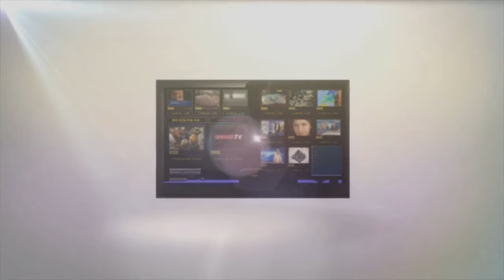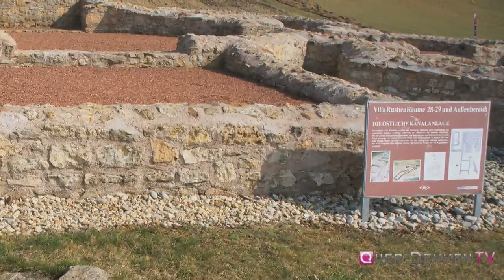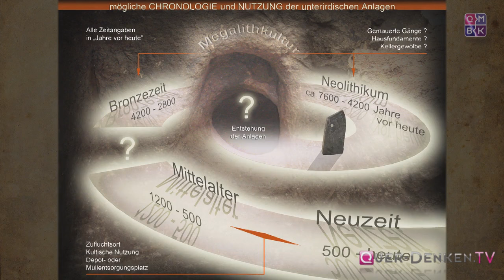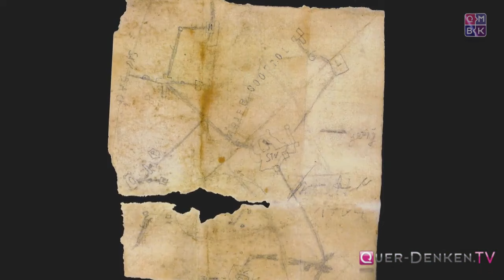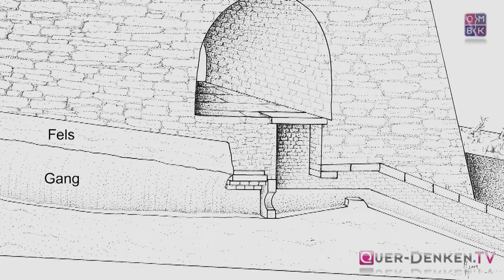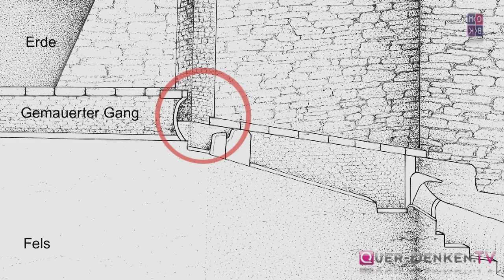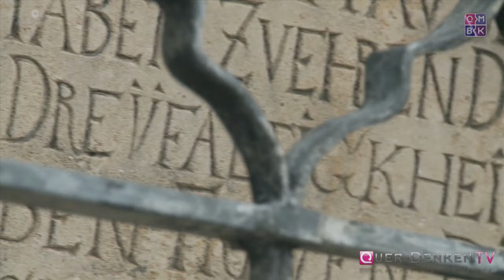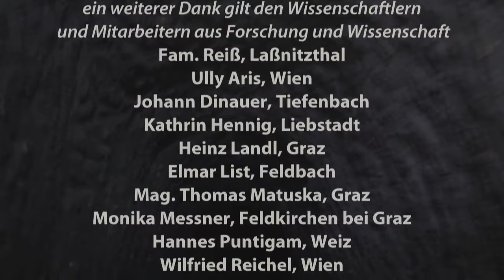Heinrich und Ingrid Kusch: Tore zur Unterwelt (Doku Teil 2)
Eine Dokumentation mit Heinrich und Ingrid Kusch von Niki und Michael Friedrich Vogt. Hier jetzt beide Teile der Dokumentation. Wir begleiteten die beiden Archäologen und Höhlenforschern auf ihrer Forschungsreise. Die Entdeckung des riesigen Systems uralter, unterirdischer Gänge wirft viele Fragen auf und läßt sogar die bisherige Vorgeschichtsschreibung gehörig ins Wanken kommen.

Bei Umbauarbeiten wird im Dachstuhl eines Bauernhofs eine Jahrhundertalte Kanonenkugel gefunden. Darin entdeckt man einen Plan, der auf ein Labyrinth von unterirdischen Gängen verweist – das ist nicht der Beginn eines Thrillers, sondern hat sich in der oststeirischen Gemeinde Vorau wirklich zugetragen.

Und es war der Ausgangspunkt von einer Reihe schier unglaublicher Entdeckungen. Die Höhlenforscher Ingrid und Heinrich Kusch machten sich an die Erforschung des viele Kilometer langen und offenbar in größere Tiefe führenden Gangsystems und stießen dabei immer wieder auf Einzelheiten, für die es keine Erklärung gibt. So sind die meisten dieser Gänge nach einer gewissen Strecke nicht nur zugemauert, sondern meterdick mit tonnenschwerem Gestein verschlossen.

Ein weiteres Rätsel der unterirdischen Gangsysteme besteht darin, daß viele Zugänge in einer unbekannten, vermutlich im Mittelalter liegenden Zeitepoche absichtlich und mit gewaltigem Arbeitsaufwand verschlossen wurden. Dabei mauerte man die Einstiege nicht einfach nur zu, sondern verschloß die Gänge teilweise mit vielen Tonnen Gestein und Erde. Wollte man das Wissen um eine unbekannte vorchristliche Kultur ein für allemal aus dem Bewußtsein der Menschen löschen? Oder fürchtete man sich gar vor etwas aus den Tiefen der Erde? Irgend etwas muß damals passiert sein, denn sonst hätte man sich diese Arbeit wohl kaum gemacht.

Unter dem alten Kloster Vorau fanden die beiden Archäospeleologen (Altertums-Höhlenforscher) mit einem Bodenradar ein riesige, über mehrere Etagen in den Boden reichendes Gangnetz aus ältester Zeit. Hier muß eine Art „Zentrale“ gewesen sein. Die Forschungen gehen weiter, sind aber aufgrund der Tiefe, Weitläufigkeit und wegen der zugeschütteten Zugänge langwierig und kostspielig.

In diesem Zusammenhang muß man erneut das zerstörerische Werk des Christentums beklagen, das mit fanatischem Eifer alle Zeugnisse vorangegangener Kulturen zu tilgen trachtete. In späteren Zeiten kamen sogenannte Flurbereinigungen dazu und schon des öfteren habe ich selbst – beispielsweise in Mecklenburg oder Schweden – an Plätzen gestanden, wo man aus landwirtschaftlichen oder landschaftsordnenden Gründen alte Steindenkmale, Kultplätze, Menhire und Gräber einfach bedenkenlos zerstörte und beiseite räumte.

Wer hatte beim Zuschütten der Gänge in die Unterwelt Angst vor einer Gefahr aus der Tiefe? In welcher unbekannten Bearbeitungstechnik wurden Teile der Gänge, die tiefer liegen als die mittelalterlichen Bereiche, so präzise oft durch blanken Fels geschnitten? Und warum sind diese Gänge so niedrig und schmal? Eine mögliche Antwort: Die Gänge gehen auf prähistorische Zeiten zurück, und es besteht ein Zusammenhang mit anderen ungeklärten Rätseln der Vorzeit: den Erdställen, die von Frankreich bis Tschechien zu finden sind, oder den Tausenden Menhiren, die in der Steiermark Verlauf und Zugänge des unterirdischen Gangsystems zu markieren scheinen. Muß die europäische Vorgeschichte neu geschrieben werden?

Dr. Heinrich Kusch, Prähistoriker und Lehrbeauftragter an der Karl-Franzens-Universität in Graz. Jahrzehntelange wissenschaftliche Forschungs- und Ausgrabungstätigkeiten nicht nur in Österreich und verschiedenen europäischen Ländern, sondern insbesondere auch im Nahen Osten und Asien, später auch in Afrika und Mittelamerika. Über 140 Publikationen, darunter zwei großformatige Text-Bildbände über „Kulthöhlen in Europa“ und Höhlen in der Steiermark.

Sprecherin: Niki Vogt
http:// Schildverlag.de